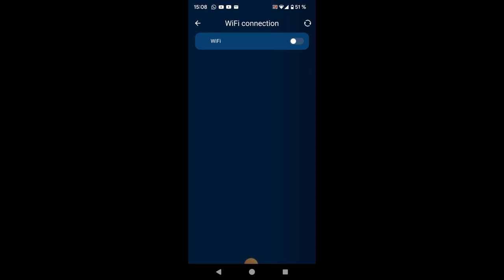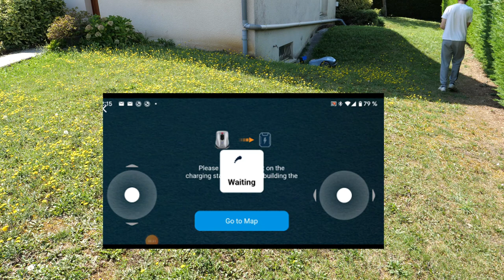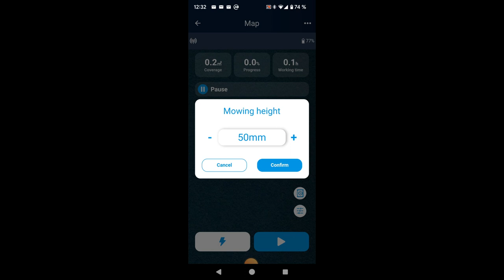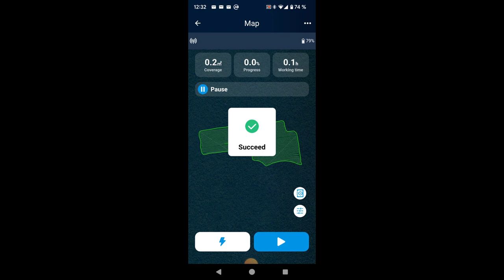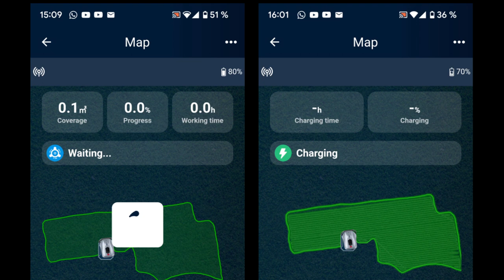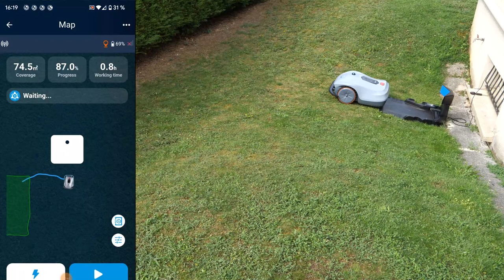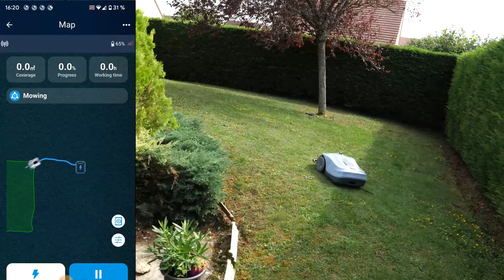🇫🇷 TONDEUSE ROBOT SANS FIL PÉRIMÉTRIQUE HOOKII NEOMOW X 🇫🇷 PRÉ-SÉRIE 🇫🇷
Le robot du futur arrive ! HOOKII Neomow X sans câble périmétrique.
J'ai testé le modèle de pré-série.
KickStarter annoncé pour le 29 août à 8h00.

📸 Camera 1
📱 Caméra 2 (smartphone)
🎤 Micro voix off
🎤 Micro sans fil
🎤 Micro cravate
📽 Montage vidéo
💻 Station de travail
🚀 Décoration lumineuse
🌒 Décoration lune en 3D

🔻 SOMMAIRE 🔻
00:00 Présentation du robot
07:36 Test réel
30:07 Mon avis

ℹ️ Vidéo réalisée dans le cadre d'une collaboration commerciale avec la marque.
Aucune rémunération. Je n'ai pas conservé le robot que j'ai renvoyé chez Hookii.
En cliquant sur les liens affiliés c'est le même prix pour vous, et je touche une petite commission qui me permet de faire vivre la chaîne, de renouveler le matériel vidéo, et d'acheter certains produits que je teste pour vous.